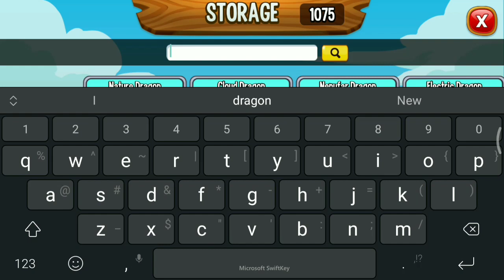Get Free Food & Free Dragon! Check This Out ! 😮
Check the link on comment